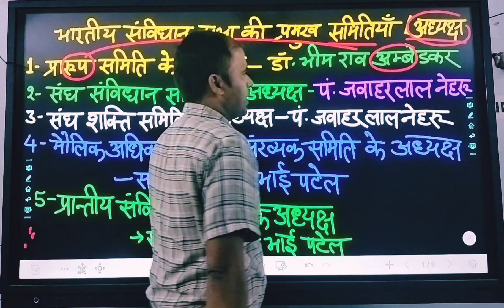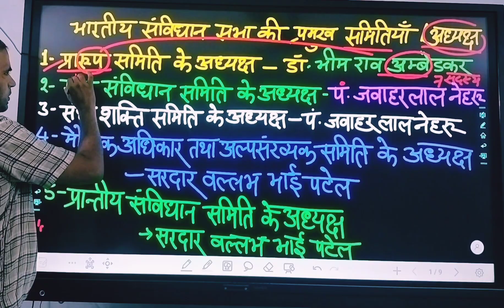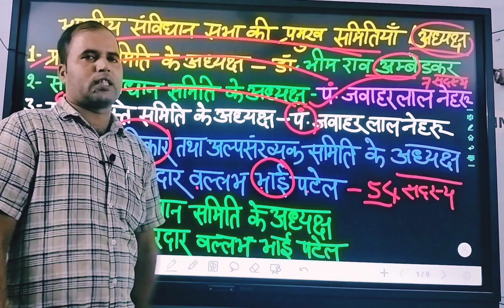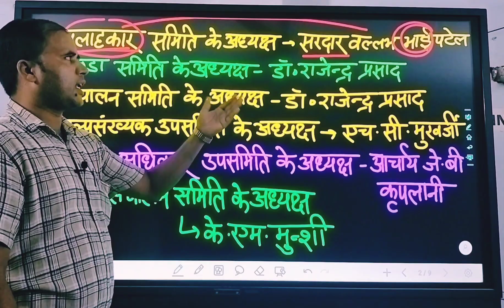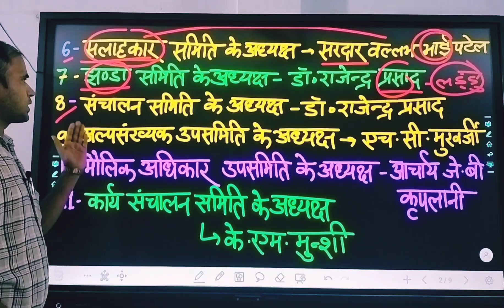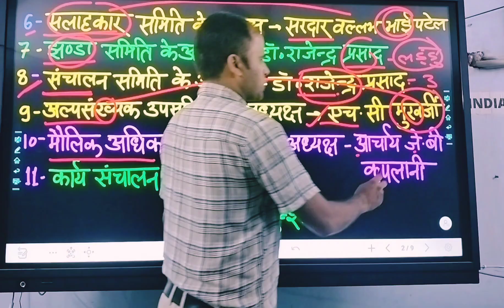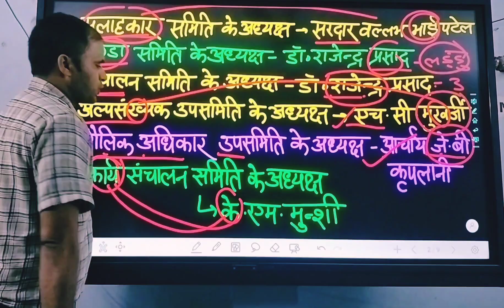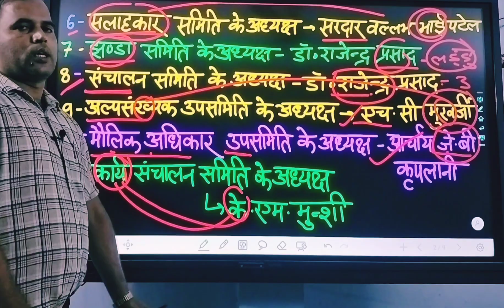संविधान सभा के महत्वपूर्ण समितियों के अध्यक्षों को याद करें केवल 7 मिनट में unique trick से🤣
संविधान  सभा के समितियों के अध्यक्षों को याद करें trick से.
it's my channel

instagram id :- I'm on Instagram as @r.m.javed. Install the app to follow my photos and videos.

◆◆ WELCOME TO RM JAVED SIR OFFICIAL

** सूचना**
यह चैनल किसी भी गलत उपयोग के  लिए नही बनाया गया है।
आपके गाना और वीडियो को तुंरत हटा दिया जाएगा

धन्यवाद 🙏🙏🙏🙏🙏 ही
हु
×××× WARNING××××
नकली स्ट्राइक करने वाले पर कानूनी करवाई की जाएगी